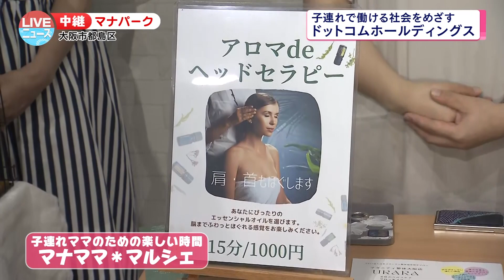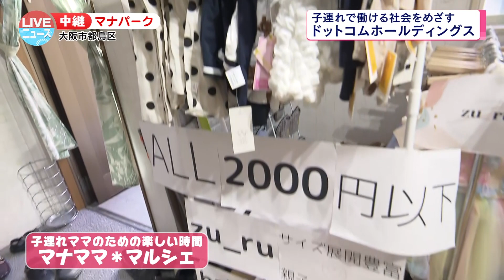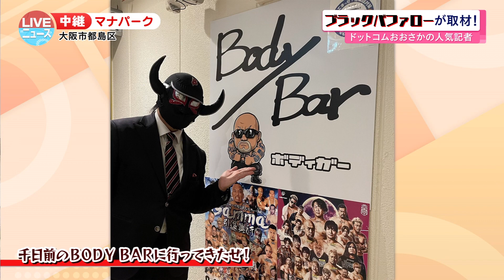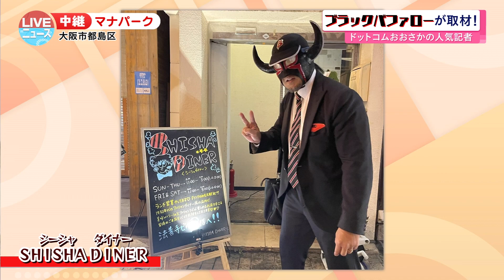【ブラックバファロー登場】ママの目線で地域活性化！「ドットコムホールディングス」に潜入！【LIVEニュース】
大阪市を拠点に地域活性化と子連れで働くママを支援する
「ドットコムホールディングス 」を取材しました。

番組の後半では大阪プロレスのブラックバファローが乱入！？

LIVEニュース
放送は　(月)～(金)　11：00～

▼Xでも地域情報を発信中！

〇地元情報やメッセージをXで大募集！
LIVEニュース大阪​ をつけてポストしてください♪

▼無料アプリ「ど・ろーかる」でも放送後１週間配信！